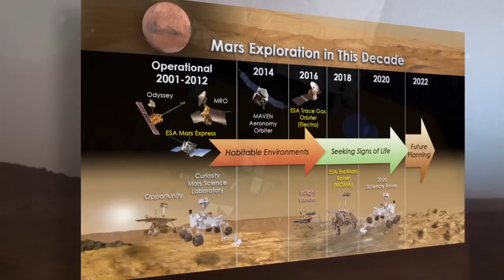NASA | Voices of MAVEN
On September 21, 2014, NASA's Mars Atmosphere and Volatile EvolutioN mission, or MAVEN, went into orbit around the Red Planet. Its goal: to understand how a changing atmosphere transformed Mars from a warm, wet environment in its youth to the desert world that we see today. Building such a mission and sending it to Mars is a hugely complex task, requiring the close coordination of hundreds of individuals around the country. In this video, several of the team members who made the mission possible share their experiences of working on MAVEN.